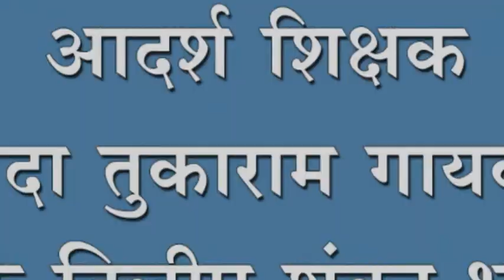आदर्श शिक्षक श्री आनंदा तुकाराम गायकवाड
आदर्श शिक्षक श्री आनंदा तुकाराम गायकवाड ; व प्रामाणिक दिलीप शंकर भांगे यांचा सुळकुड मध्ये झाला सत्कार